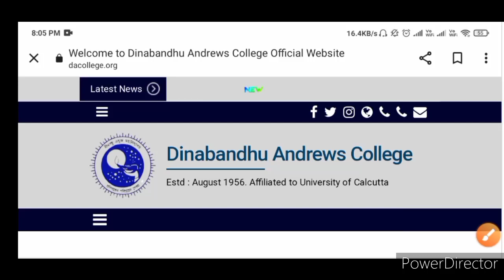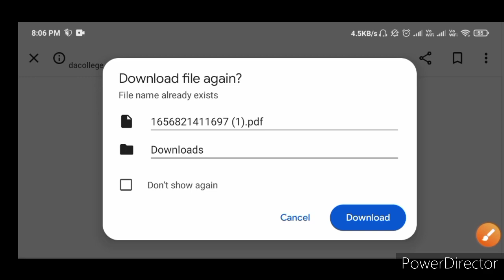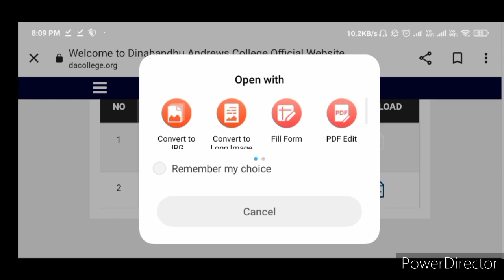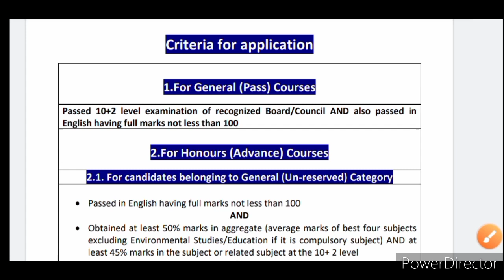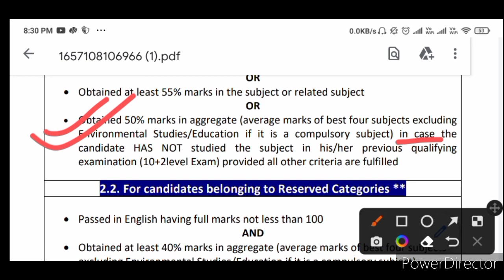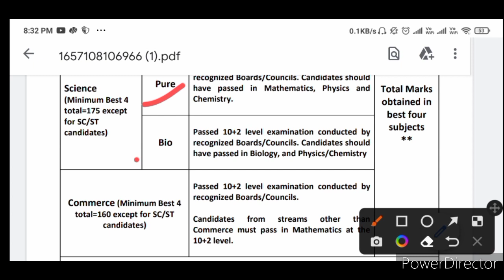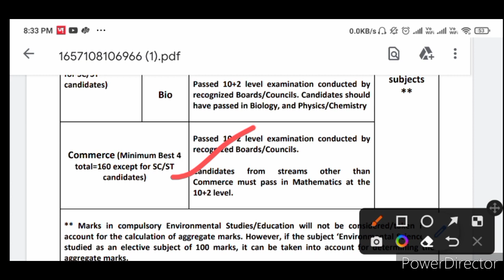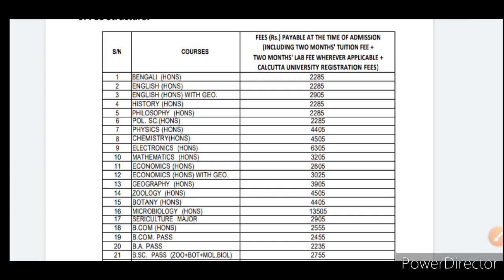Dinabandhu Andrews College UG Admission 2022|Form fillup start date|BA Bsc Bcom Admission 2022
with love 🤗,
physics alltime.

dinabandhu Andrews college BA BSc Bcom Admission 2022
WB  BA Bsc Bcom Admission 2022
Calcutta university ug admission 2022
Calcutta university BA Bsc Bcom admission 2022
Calcutta university UG college form fillup
West Bengal Undergraduate admission 2022